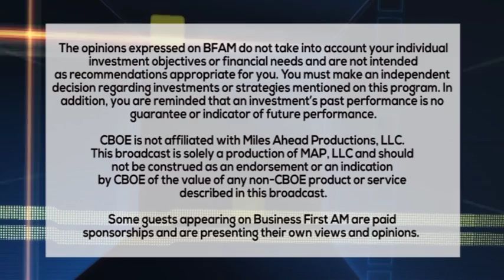TOP THAT TRADE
Which ‪#‎TeamUSA‬ ‪#‎Rio2016‬ athlete makes the most money? Find out if you beat our boys in the bonus round of ‪#‎TOPTHATTRADE